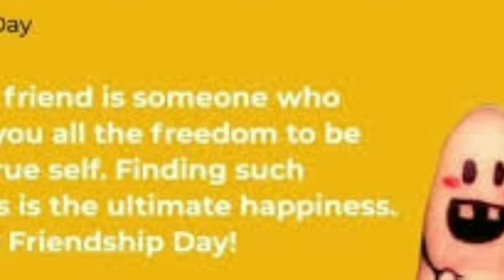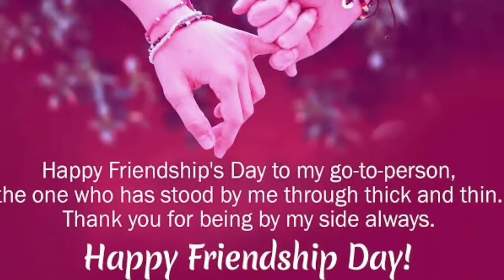Happy friend ship day